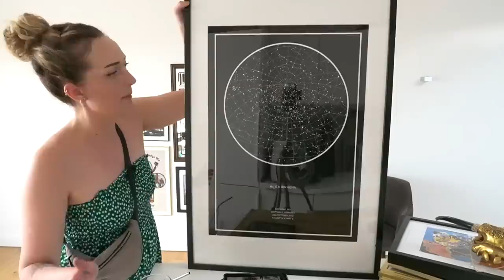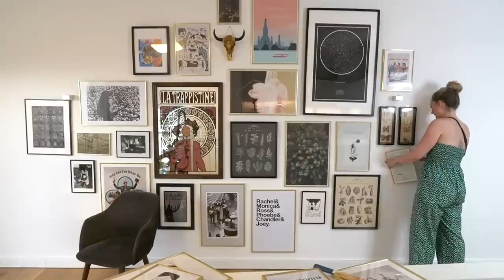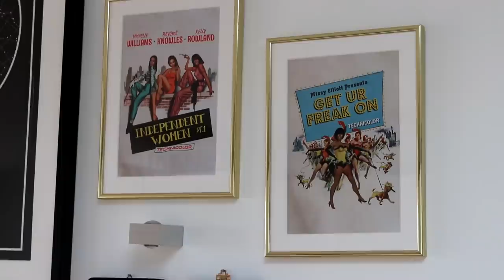SEXY Pinterest BILDERWAND (inkl. 500 unnötigen Löchern in der Wand)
Heute Tine Wittler Style: Ich mache ne Pinterest Bilderwand freihand.